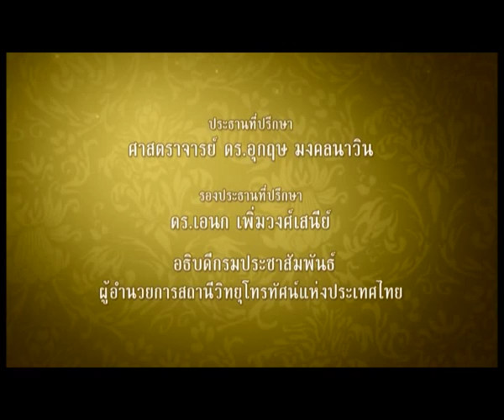84th Royal Birthday of H.M. Bhumibol Adulyadej. King of Thailand. Episode71 ECHO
Royal Composition : ECHO
Melody : H.M. Bhumibol Adulyadej KING RAMA IX of Thailand
Lyrics : H.M. Bhumibol Adulyadej KING RAMA IX of Thailand
Honorary Singer : Marisa Sukosol Honbhakdi
TV Show by P.R. Department, Prime. Ministers Office.
To honor the 84th Royal Birthday of H.M. Bhumibol Adulyadej. KING RAMA IX of Thailand.
Channel : NBT
On air : 22:55 From 13th September 2012 - 5th of December 2012
            84 Episodes 84days !!!
Host : M.R. Malinee Chakrabandhu
Co-Host : Claudia Chakrabandhu
Script Writer : M.R. Malinee Chakrabandhu
Executive Producer : M.R. Malinee Chakrabandhu
***By THE KING'S Royal Permission***